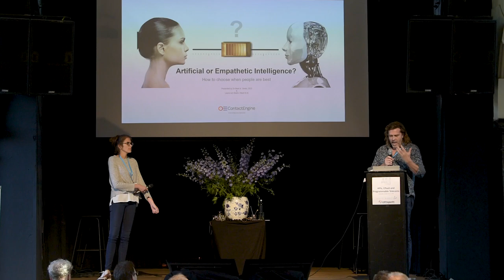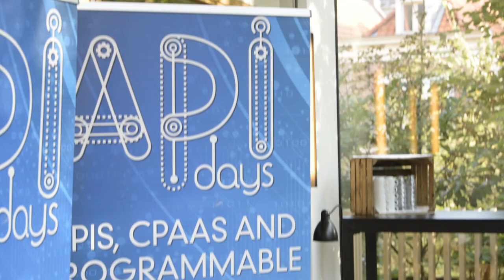APIdays Amsterdam 2018 APIs CPaaS and Programmable Telecoms